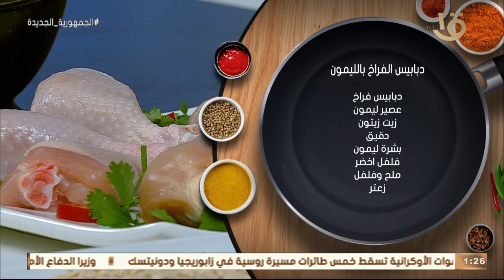أكلة أمي | دبابيس الفراخ بالليمون ومحشي كوسة و شوربة القرع العسلي بالشوفان بالخضرة كاملة 12-2-2023